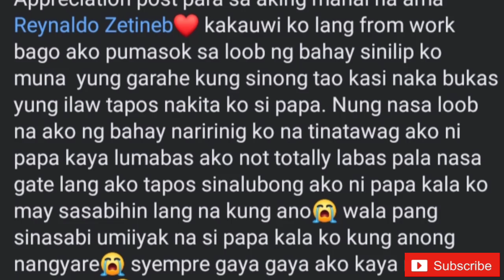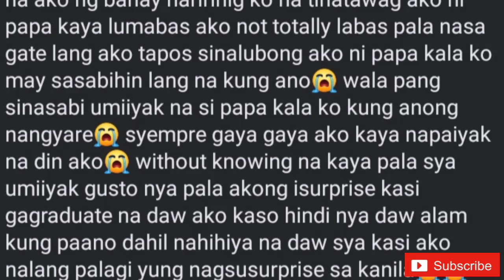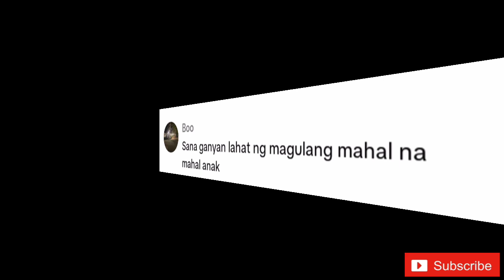TATAY HUMIHINGI NG SORRY SA KANYANG ANAK DAHIL DITO..